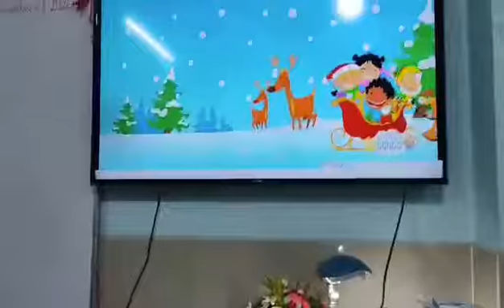Giáng sinh 2020 cùng lớp học